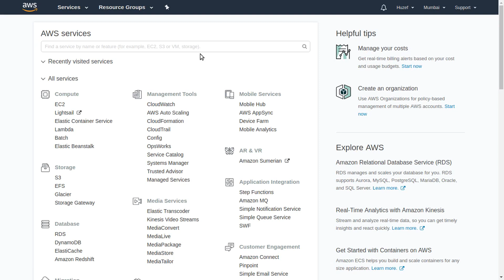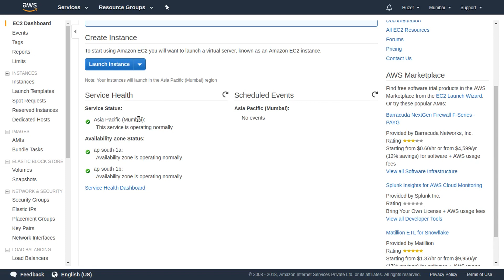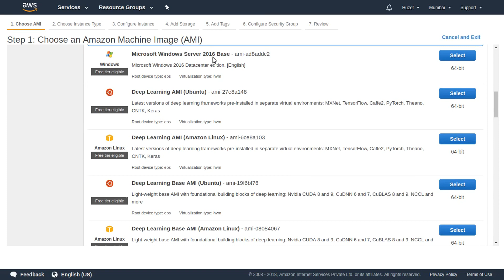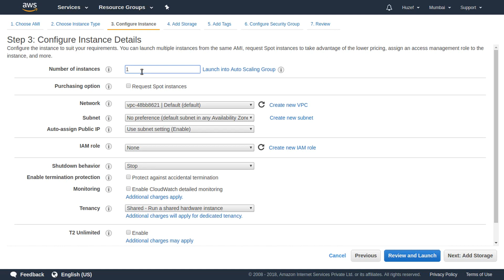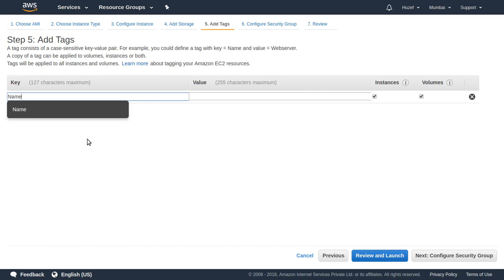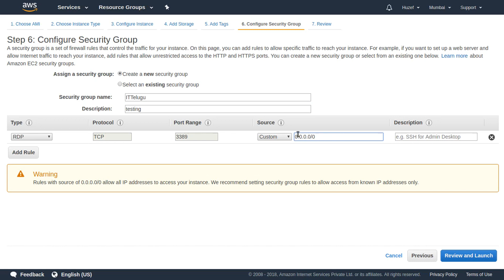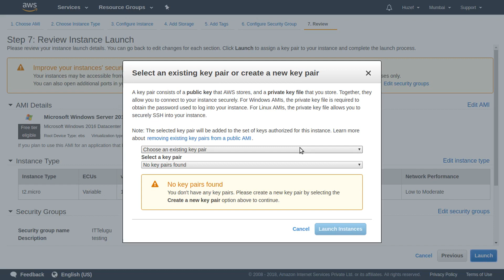#4 What is EC2 in AWS in Telugu Part1| Huzefa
This video shows how to create EC2 instance in AWS